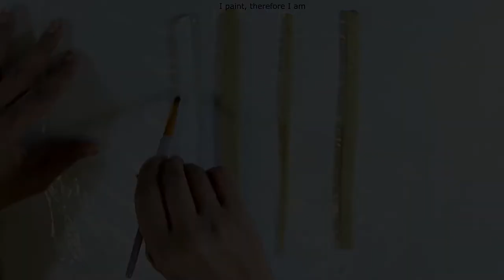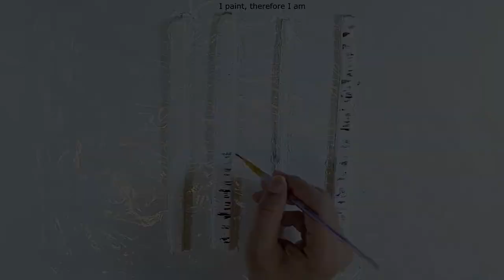3D/ modeling clay/ birch trees/ easy acrylic paint/ canvas/ ASMR/ DIY/ mixed media/ satisfying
If you are a beginner or interested in learning painting, my detailed step by step tutorials can help. I have used some interesting techniques and easy hacks to make the process fun and quick.